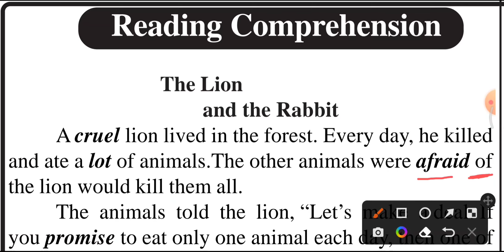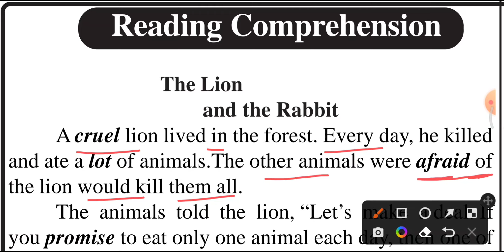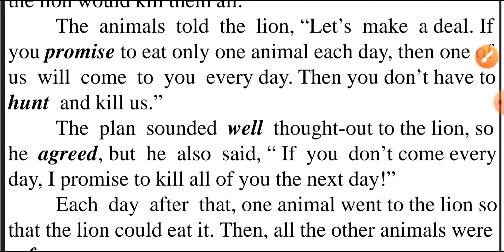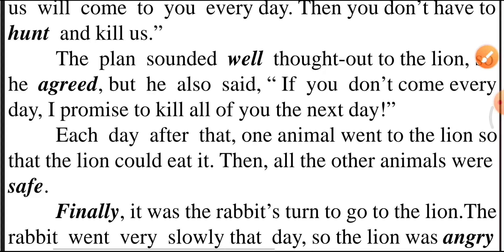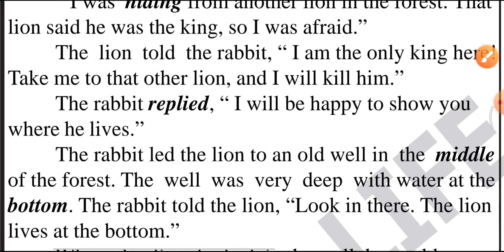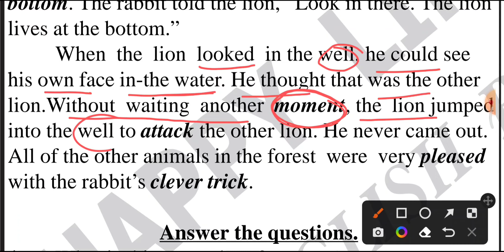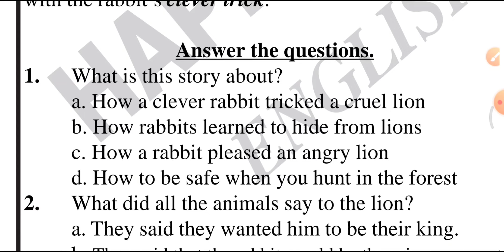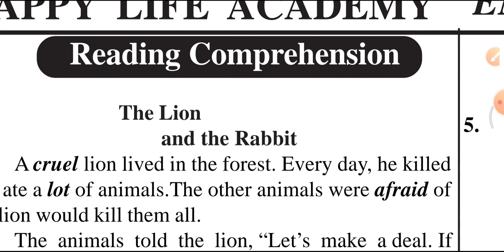The Lion and the Rabbit : Learn English Through Story kvs ssccgl sscmts sscchsl By Satish Kumar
HAPPY LIFE ACADEMY
The best academy for the best preparation of
SSC, BANK, CTET, STET, KVS, NVS, NET etc.
Guided by - Satish Kumar
Batches Available For -
 Foundation, Target & Test Series
“The earlier you start working on something, the earlier you will see results. "
Address- Dubey campus, Fish Market, Near Sai Mandir, Musallahpur, Patna-6